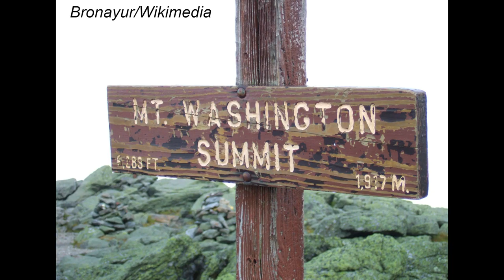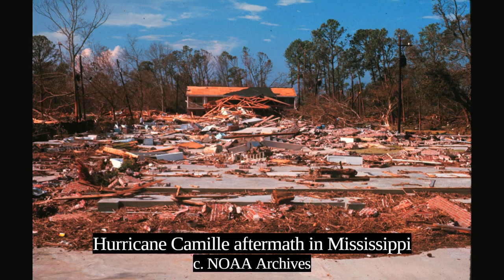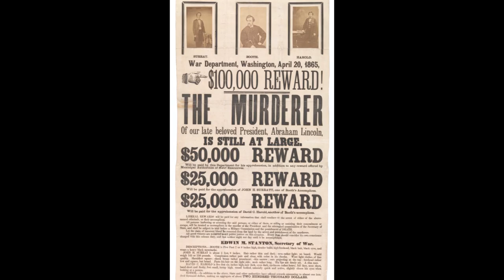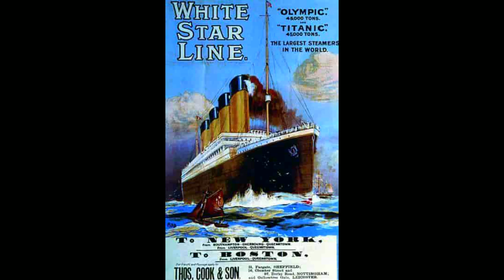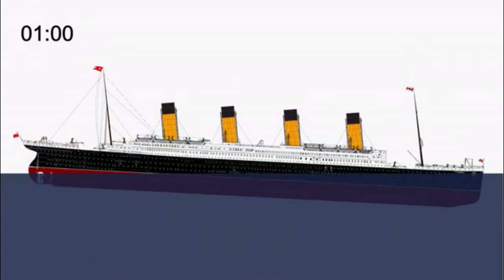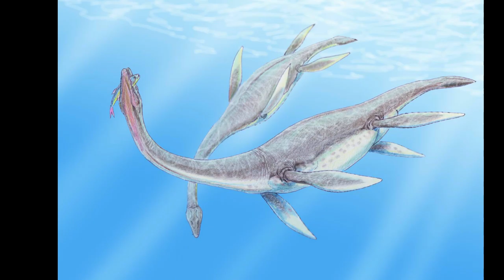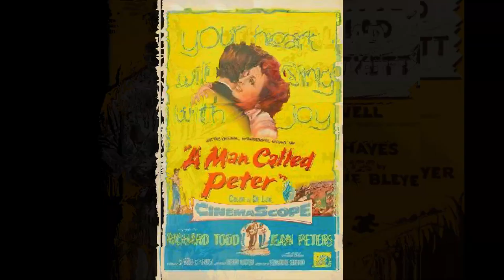This Week In History - In My Footsteps Podcast Episode 16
It was a loaded week in history.  This clip from Episode 16 of the In My Footsteps Podcast brings some of them to life with photos to go along with the descriptions.
It begins with what was at that time the fastest wind gust ever recorded.  At the summit of Mount Washington a gust of 231mph was recorded on April 12, 1934. Does that record still stand?
On April 15, 1865 President Abraham Lincoln succumbed to his wound the night before at the hands of John Wilkes Booth making him the first American President to be assassinated.
April 15, 1912 saw the unsinkable ship known as the Titanic slip beneath the waves in the North Atlantic Ocean.
The Loch Ness Monster had its first modern sighting on April 14, 1933 in Scotland.
Finally we open a Time Capsule from April 15, 1955 including the #1 song, movie, TV show, and more!

You can also download it wherever you get your podcasts, Apple Podcasts, Spotify, Pandora, Stitcher, Amazon Music, IHeartRadio, Google, and more!

Chapters:
00:00  Fastest Wind Gust Ever Recorded
02:23  Lincoln Is Assassinated
04:34  RMS Titanic Sinks
07:28  First Modern Loch Ness Monster Sighting
08:53  Time Capsule April 15, 1955